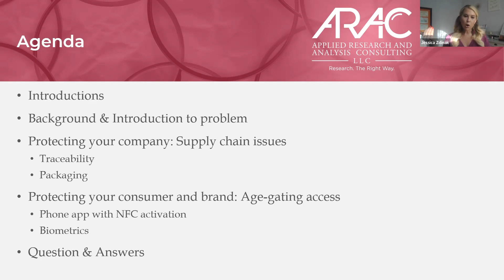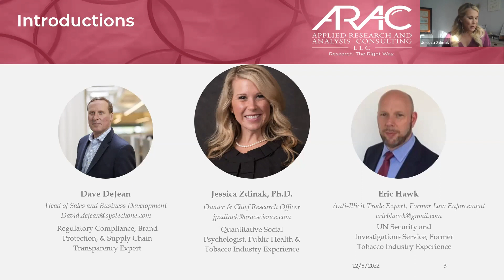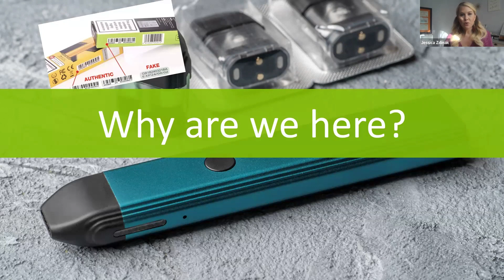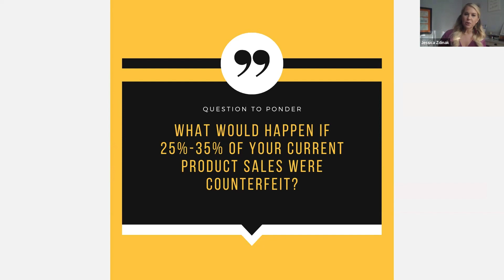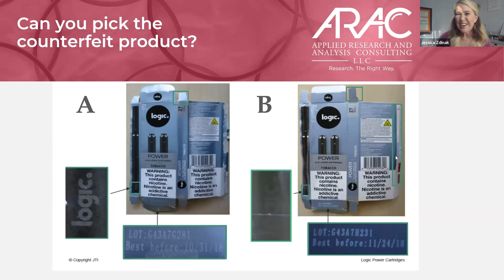Protecting your Brand, Products, & Consumers | Age-Gating & Supply Chain Security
ARAC & SYSTECH • DECEMBER 2022. Featuring Dave DeJean, Director of Business Development, Systech + Eric Hawk, Anti-Illicit Trade Expert.

SUMMARY: Securing supply chains and implementing age-gating measures are crucial for protecting brands, products, and consumers from counterfeit products and ensuring regulatory compliance.

TIMESTAMPS:
00:00  Securing supply chains and age-gating access is crucial for protecting brands, products, and consumers from counterfeit products and ensuring regulatory compliance.
09:58  Regulations for supply chain security and traceability are being implemented globally, with the U.S. setting the gold standard through the DSCSA, involving serialization, aggregation, EPCIS messaging, GS1 standards, credentialing, and industry-driven standards, to prevent illicit trade and ensure product safety.
17:24  The pharmaceutical and tobacco industries need to collaborate with government partners to prevent counterfeit products from entering the market and implement processes to ensure supply chain security and age-gating.
25:11  Brands are implementing traceability measures to combat counterfeit products and ensure consumer safety, with a focus on preventing youth use of nicotine products and securing the supply chain through technology.
32:02  Implementing age-gating in the supply chain and developing technology for product association with age verification are crucial for preventing youth access to illegal and unauthorized products.
39:46  Implementing age-gating and supply chain security measures is crucial for protecting brands and consumers, preventing underage access, and limiting the movement of illicit products.
46:35  Implementing supply chain security for nicotine, tobacco, and pharmaceutical products is crucial for public safety, with FDA regulations and traceability standards playing a key role.
51:30  Implement supply chain security and age-gating to prevent counterfeit products, collaborate with authorities, and use authentication technologies to protect consumers and your brand.